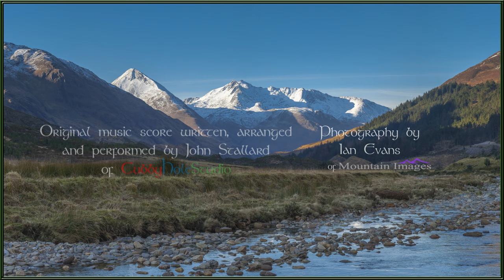Mountains of Scotland - (original soundtrack)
A little bit different from CHS this time, an original soundtrack from CHS combined with the beautiful Mountain images from Ian Evans: